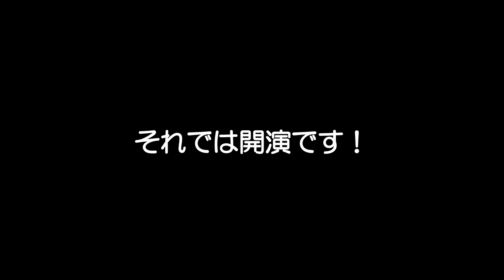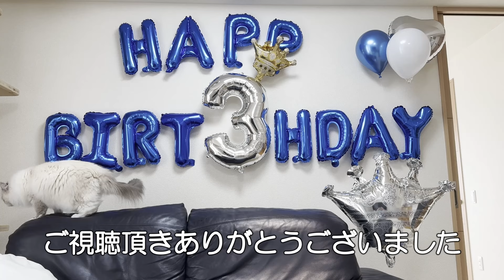EP#363 今日お２人は３歳になりました！誕生日おめでとうございます♡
今日、お２人の3歳の誕生日会が盛大に開催されましたが、大失敗に終わりました…w